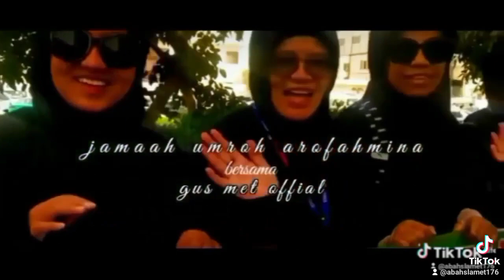JAMAAH UMRAH & HAJI ALBAROKAH |VIDEO FOTO (DOKUMENTASI)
VIDEO FOTO JAMAAH UMRAH & HAJI ALBAROKAH - MARET 2023

WOKO CHANNEL
SONGOT ANOM